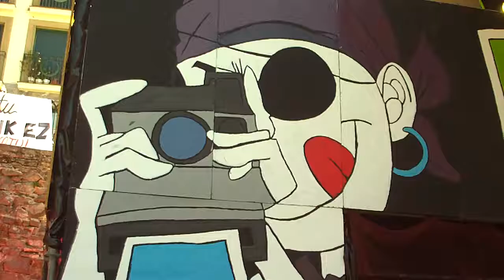Kantu jira pirata Donostia 2017-8-17